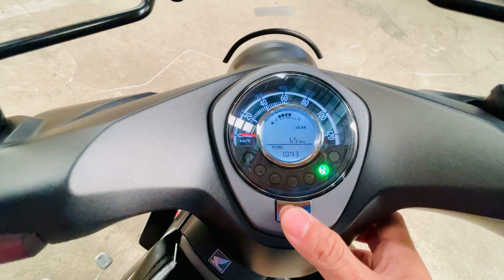Honda All New C125 ปี21 วิ่งมาแค่60กิโล เพิ่มความคราฟท์ด้วยสีดำด้านใหม่ Gentle Black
Honda All New C125 ปี21 วิ่งมาแค่60กิโล เพิ่มความคราฟท์ด้วยสีดำด้านใหม่ Gentle Black เติมเต็มความสะดวกสบายด้วยเบาะนั่งคู่แบบดับเบิลซีท ให้ทุกการขับขี่ราบรื่นด้วยเครื่องยนต์รุ่นใหม่ขนาด 125 ซีซี ตอบรับไลฟ์สไตล์ความคราฟท์ในแบบที่เป็นตัวเอง มาพร้อมกับระบบกุญแจแบบคีย์เลส คันนี้รถเพิ่งออกมาเดือนเดียว วิ่งน้อย เทียบเท่ารถใหม่ คู่มือครบ แถมของแต่งพรีเมียมเพิ่มเติมทั้งคันตามรูป และมีกล่องข้างยังไม่ได้ใส่ให้อีก ขายราคา 87,000บาท

รูปคันนี้เพิ่มเติมที่

       C125 โฉมใหม่ ทุกมิลลิเมตรของการออกแบบ เต็มไปด้วยความพิถีพิถันสำหรับชาวคราฟต์ โดดเด่นสะดุดตาด้วยดีไซน์และวัสดุที่มีความพรีเมียม เพิ่มความคราฟท์ด้วยสีดำด้านใหม่ Gentle Black พร้อมเครื่องยนต์ใหม่ 125 ซีซี ที่สุดของความสุนทรี Fender Design แบบ Original วัสดุเหล็กทั้งคัน คงความคลาสสิค แฮนด์ดีไซน์ Light As Wing สง่างามควบคุมง่ายได้ดั่งใจ ตอบรับไลฟ์สไตล์ความคราฟท์ในแบบที่เป็นตัวเอง

เบาะนั่งของ Honda C125 เป็นแบบ Double Seat (เบาะสองตอน) ดีไซน์ใหม่ ออกแบบและคำนวณองศาจัดวางตำแหน่งท่านั่ง เพื่อให้ได้ตำแหน่งที่สง่างามที่สุดในการขับขี่ และยังมาพร้อมระบบไฟ LED ทั้งคัน, เรือนไมล์แบบดิจิทัล แสดงผลข้อมูลที่จำเป็นในการขับขี่ได้อย่างชัดเจน และครบครัน, Honda SMART Key กุญแจรีโมทอัจฉริยะ พร้อมฟังก์ชั่นระบุตำแหน่งรถ สะดวกสะบายเหนือระดับ

ขุมพลังของ Honda C125 ได้มาจากเครื่องยนต์ใหม่ 4 จังหวะ ลูกสูบเดี่ยว ขนาด 123.94 ซีซี. ระบบวาล์วแบบ SOHC จ่ายน้ำมันเชื้อเพลิงด้วยระบบหัวฉีด PGM-FI ระบายความร้อนด้วยอากาศ เกียร์วน 4 ระดับ ขับขี่ได้อย่างราบรื่นและนุ่มนวล ถังน้ำมันเชื้อเพลิงจุได้ 3.7 ลิตร พร้อมสำหรับการเดินทางได้อย่างต่อเนื่อง

ระบบกันสะเทือนของ C125 ด้านหน้าเป็นโช้คแบบเทเลสโคปิค ด้านหลังเป็นโช้คคู่พร้อมสวิงอาร์ม รับน้ำหนักและซับแรงสั่นสะเทือนได้ดี ควบคุมง่าย ขับขี่ได้อย่างมั่นคง และในส่วนของระบบเบรก เป็นดิสก์เบรกหน้าและดรัมเบรกหลัง

สำหรับมิติและขนาดตัวรถ Honda C125 มีความยาว 191.00 ซม., ความกว้าง 71.80 ซม., และความสูง 100.20 ซม., ความสูงของเบาะนั่ง 78.00 ซม., ระยะฐานล้อ 124.70 ซม., ความสูงจากพื้นถึงเครื่องยนต์ 13.60 ซม. และมีน้ำหนัก 109 กก.

สรุปสเปค Honda C125 :
• เครื่องยนต์ : 4 จังหวะ 1 ลูกสูบ
• ระบบวาล์ว : SOHC
• ปริมาตรกระบอกสูบ : 123.94 ซีซี.
• ความกว้างกระบอกสูบ x ช่วงชัก : 50.0 x 63.1 มม.
• อัตราส่วนแรงอัด : 10.0 : 1
• ระบบการจ่ายน้ำมันเชื้อเพลิง : หัวฉีด PGM-FI
• ระบบระบายความร้อน : ระบายความร้อนด้วยอากาศ
• ระบบสตาร์ท : สตาร์ทมือ
• ระบบคลัทช์ : คลัทช์เปียก แบบหลายแผ่นซ้อนกัน
• ระบบส่งกำลัง : เกียร์ 4 ระดับ
• ระบบจุดระเบิด : Digital Transistorized
• ความจุถังน้ำมันเชื้อเพลิง : 3.70 ลิตร
• น้ำมันเชื้อเพลิง : น้ำมันแก๊สโซฮอล์ 91, 95, E20
• เฟรม : แบ็คโบน
• ระบบกันสะเทือน-หน้า : เทเลสโคปิค
• ระบบกันสะเทือน-หลัง : โช้คคู่ + สวิงอาร์ม
• ระบบเบรก-หน้า / หลัง : ดิสก์เบรก / ดรัมเบรก
• ล้อ : ล้อแม็ก (Cast)
• ยางล้อหน้า : 70/90-17M/C 38P Tubeless
• ยางล้อหลัง : 80/90-17M/C 50P Tubeless

📟 Line @ :@din2951d
💸 มีโปรโมชั่นผ่อน3-6-10เดือน

อัลบั้มรวมรถที่พร้อมขายอีกมากมายที่